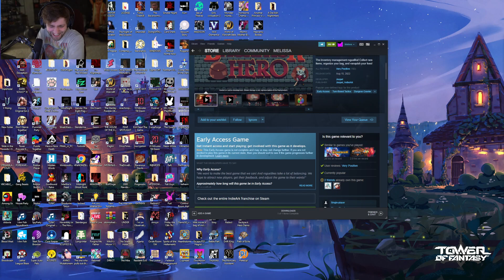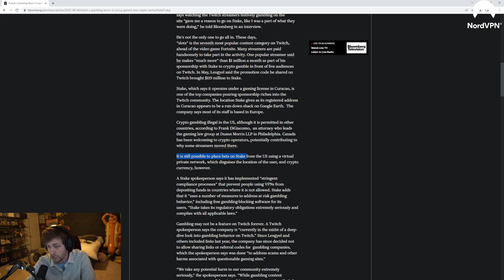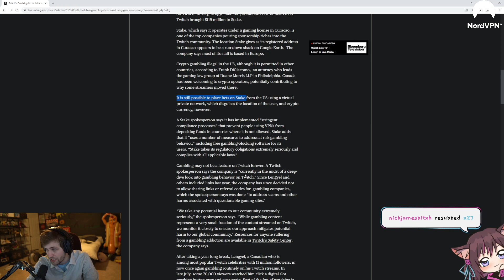Sodapoppin Most Popular Twitch Clips